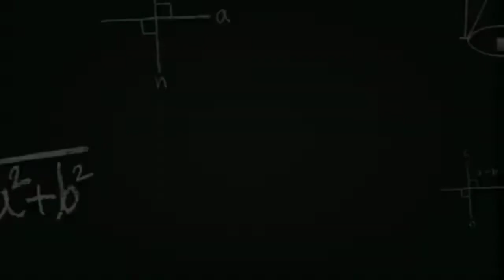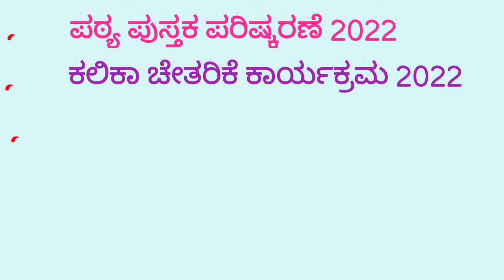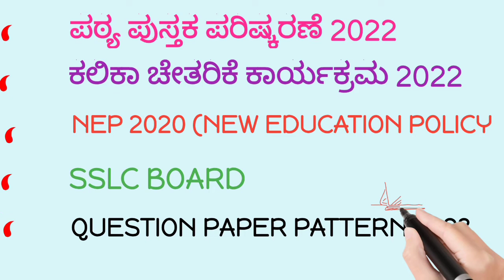SSLC ಪರೀಕ್ಷಾ ವಿಶೇಷ. SSLC EXAMINATION 2022-23 ACADEMIC YEAR| SSLC EXAM SPECIAL @Halli Shale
SPECIAL VIDEO FOR 2022-23 ACADEMIC YEAR SSLC STUDENTS| SSLC EXAM SPECIAL ‎@Halli Shale

*SSLC ಪರೀಕ್ಷೆ 2023*
ಈ ವರ್ಷ SSLC ಪರೀಕ್ಷೆ ಬರೆಯುವ ಕನ್ನಡ ಮಾಧ್ಯಮ ವಿದ್ಯಾರ್ಥಿಗಳಿಗೆ ದ್ವೀತಿಯ ಭಾಷೆ ENGLISH ನ ಎಲ್ಲಾ Prose, Poetry ಹಾಗೂ Grammar ಗಳಿಗೆ ಸಂಭಂಧಿಸಿದ YouTube ವೀಡಿಯೋ Link ಗಳನ್ನು ಇಲ್ಲಿ ಕೊಡಲಾಗಿದೆ. ಪರೀಕ್ಷೆ ಬರುವವರೆಗೂ ನಿರಂತರವಾಗಿ ವಿಡಿಯೋಗಳನ್ನು upload ಮಾಡಲಾಗುತ್ತದೆ.